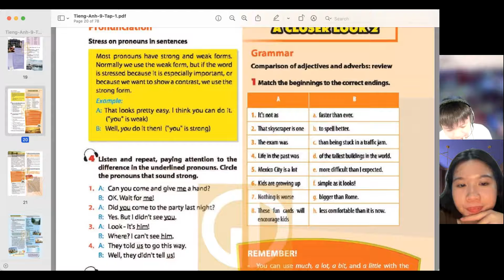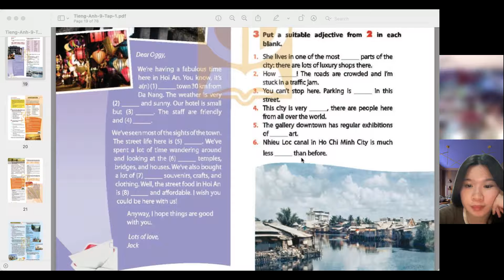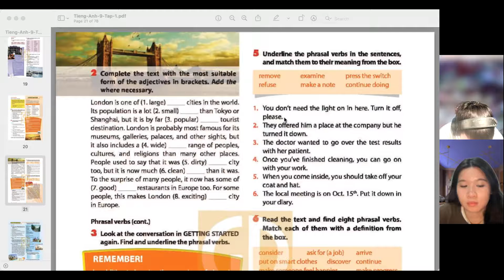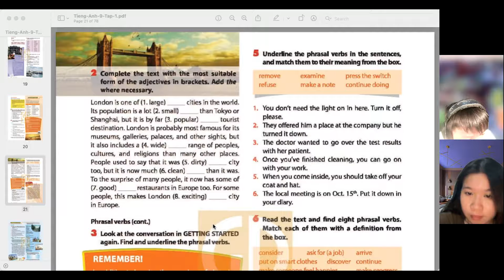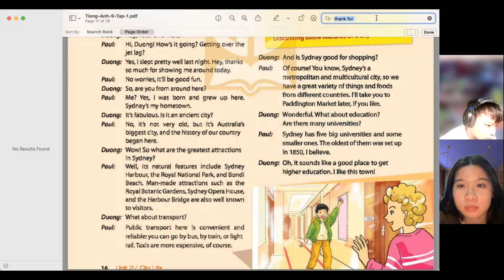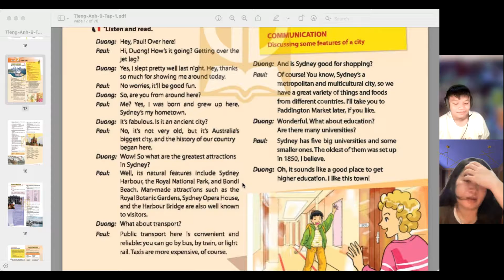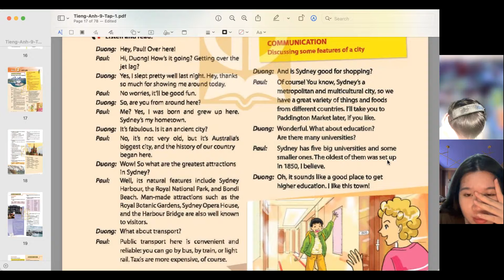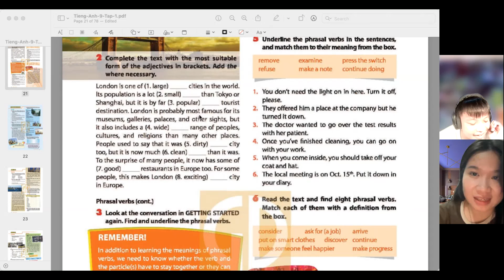GiangTube -LỚP 9E1-20220819_193721-Meeting Recording.mp4